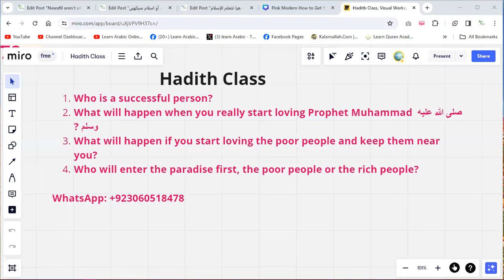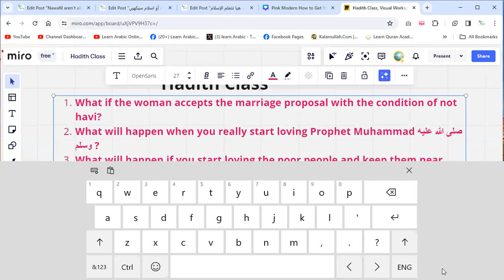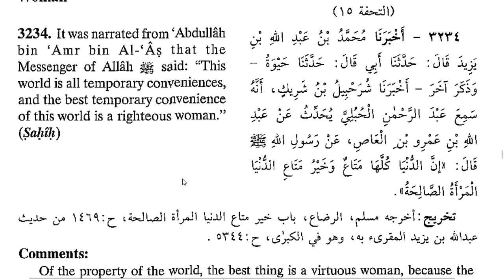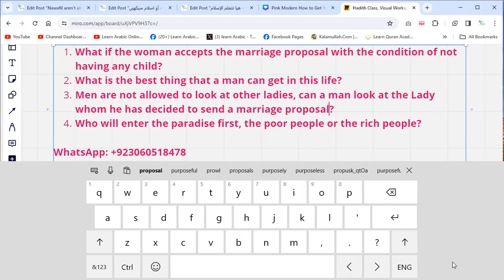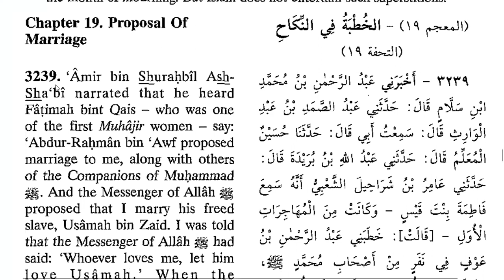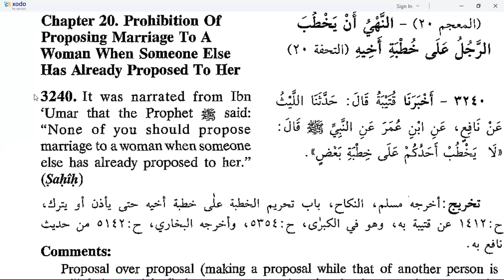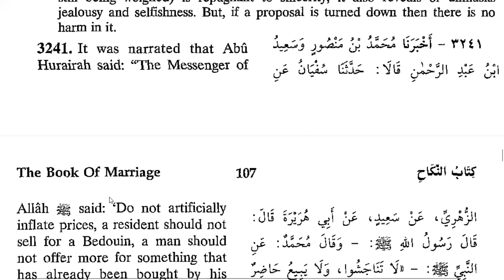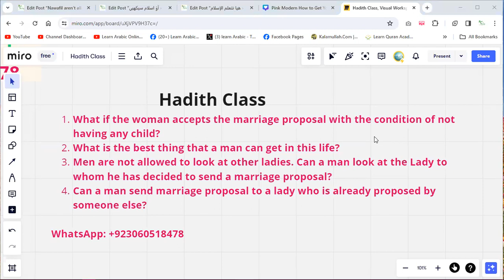Learn Hadith Class | What is the best thing that a man can get in this life?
What if the woman accepts the marriage proposal with the condition of not having any child?
What is the best thing that a man can get in this life?
Men are not allowed to look at other ladies. Can a man look at the Lady to whom he has decided to send a marriage proposal?
Can a man send a marriage proposal to a lady who is already proposed by someone else?